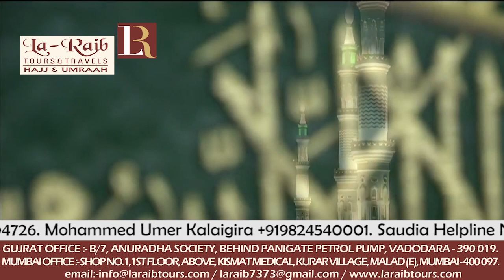3rd Ramadan 1439 Madeenah 'Isha Sheikh Ale Sheikh